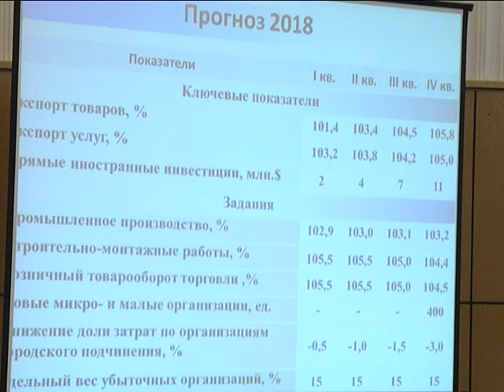2018-01-02 г. Брест. Брестский горисполком: хозактив. Новости на Буг-ТВ.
Руководство Брестского горисполкома, представители депутатского корпуса и руководители предприятий подвели итоги социально-экономического развития города в 2017 году. В ходе сессии отмечены достижения лучших предприятий, учреждений и организаций, проанализированы причины невыполнения установленных заданий, а также намечены новые перспективы и рубежи совместной работы на 2018 год.